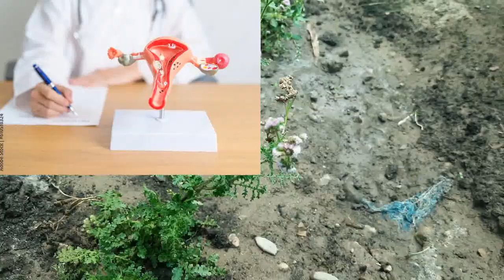गंगोत्री I Cyathocline_purpurea I Vandhaniya_TB_Arthritis_Digestive_Complaints_Swelling_Oil_Skin-diy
Annual herb belonging to Asteraceae family and commonly seen as weed.